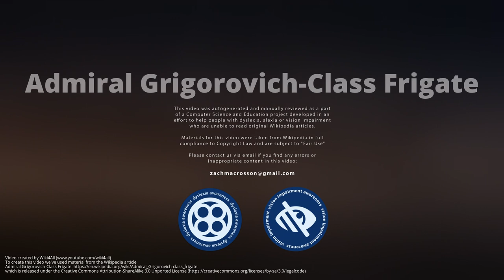Admiral Grigorovich-class Frigatevideo Admiral Grigorovich class frigate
The Admiral Grigorovich class, also referred to as Krivak IV class, Russian designation Project 11356R/М, is a class of frigates built by the Yantar Shipyard in Kaliningrad for the Russian Navy and Indian Navy, with a cost of 450-500 mill$. Based on the  Talwar class, six ships were ordered for the Russian Black Sea Fleet under two contracts in 2010 and 2011 as a complement to the  Admiral Gorshkov-class frigates.